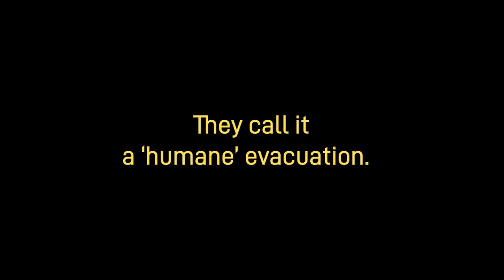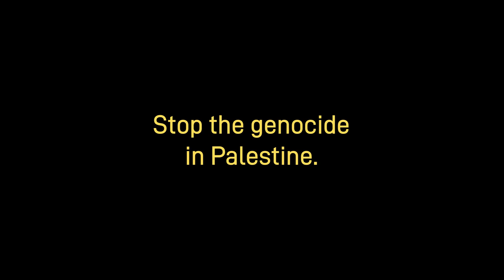Dutch families read evacuation letter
What if you had to ask Dutch children to immediately leave their homes behind because it is unsafe? That's what the awareness video "Dutch families read evacuation message palestine" is about.

Palestinians in Gaza receive a warning letter from the Israeli army before their homes are bombed. This is seen by Israel and allies as a humane way to wage war. But filmmakers Abdelkarim El-Fassi and Karim Mrabti see it differently: "It is not a humane way of evacuation, but a death threat: leave the house or we will consider you terrorists and bomb you flat. There is nothing humane about that. It also amounts to forced displacement which is a violation of international humanitarian law. That evacuation letter is what prompted this video."

Currently, more than 1.1 million Palestinians in Gaza were forced to flee to southern Gaza where, incidentally, they have no way to go either. There are thousands of houses wiped off the map and already thousands of dead civilians, many of them children.

The filmmakers of production company Zouka are disturbed by the unbalanced news coverage surrounding Palestinians in Gaza. "As film makers, we have the talent to translate and visualize complicated topics into something that everyone understands, feels and touches. We have a responsibility to bring people to new insights". We see that mostly Israeli victims have a face, while Palestinian victims - exactly as Ramsey Nasr beautifully put it - are described mostly with numbers.

Many Dutch people feel disconnected to the conflict. With this video we give a glimpse of what such a conversation could look like. You wouldn't wish that to anyone. No parent should have to face this dilemma with their children. Abdelkarim hopes that the video will move people in the Netherlands to learn more about the suffering of the Palestinians. Because children and innocent civilians should never be victims of this type of disproportionate violence. Not in the Netherlands. Not in Palestine.

Concept: Karim Mrabti & Abdelkarim El-Fassi
Producer: Asma El-Fassi
Director: Abdelkarim El-Fassi
Line Producer: Karim Mrabti
Camera: Ahmed Barakat & Loubna El Yandouzi
Editor: Sjoerd Schipper
Music Producer: Shakuru Tajiri
Grading: Pepijn Klijs
Production Company: Zouka

to the crew: thank you for doing this pro bono!

To all the families: thank you for participating!